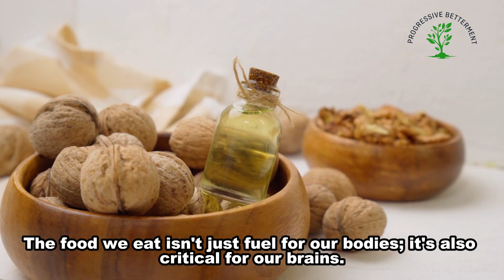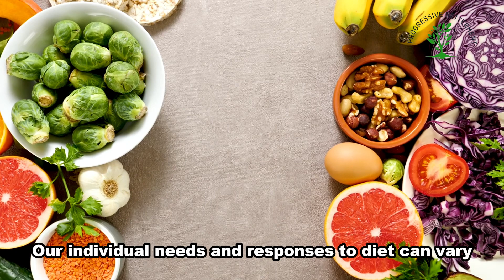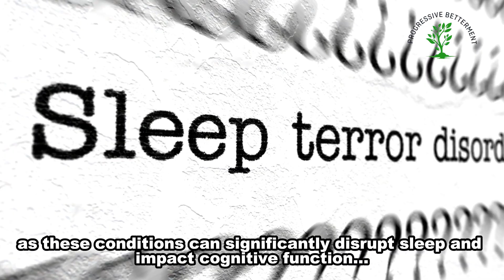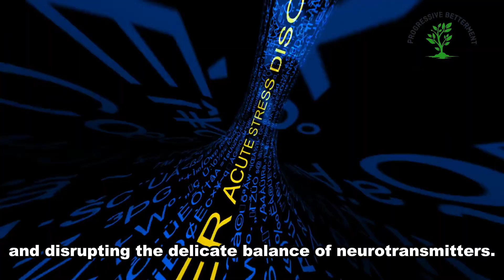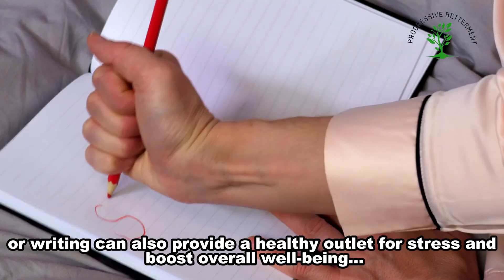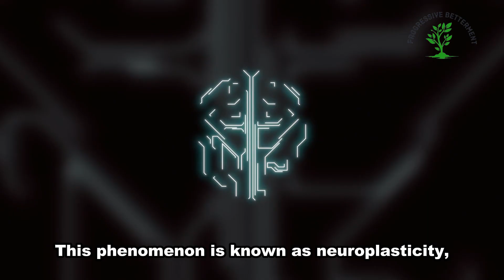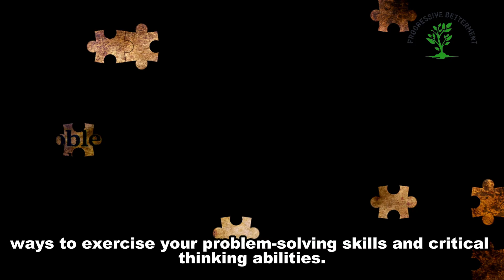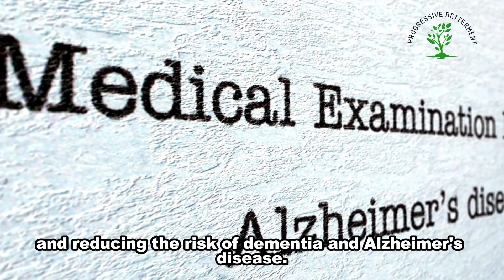Dr. Dale Bredesen’s 5 Approaches to Brain Health || Dementia Prevention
Summary of this video's message :
Ready to outsmart cognitive decline? Dr. Dale Bredesen spills the tea on his 5 revolutionary brain health hacks. Get the lowdown on cutting-edge research and practical tips to keep your mind razor-sharp. Tune in to future-proof your brainpower!

Music Used in this video :